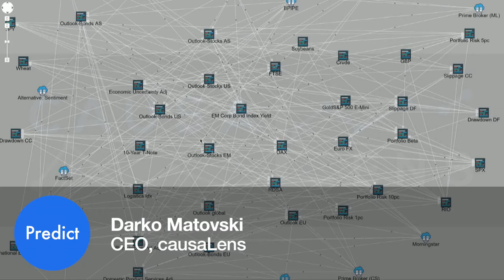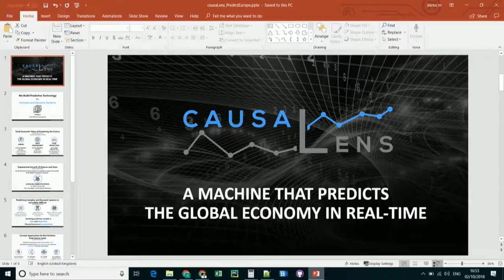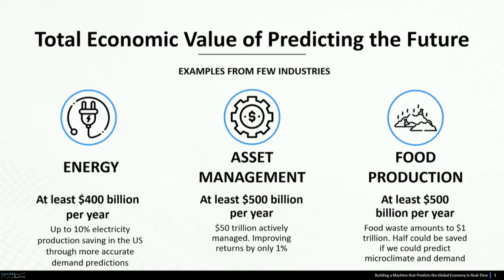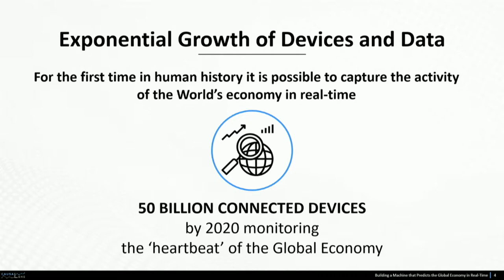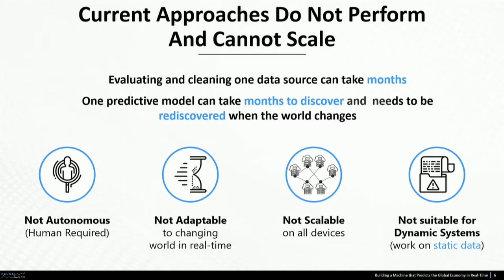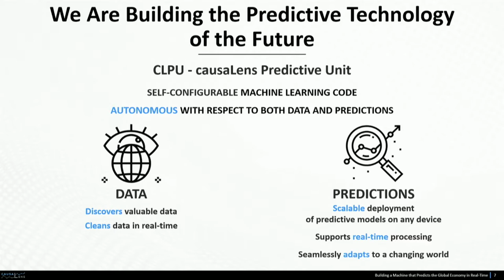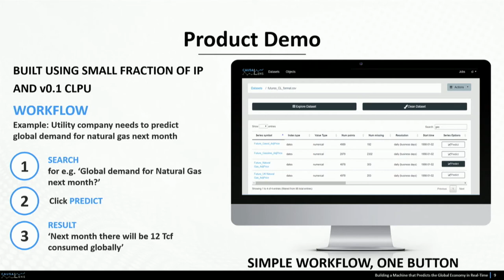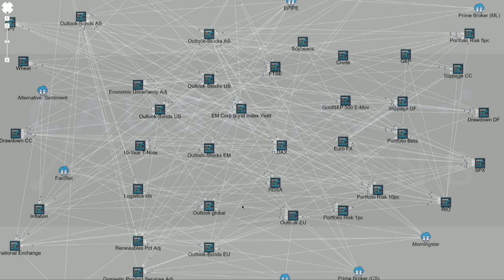Automating Machine Learning for time-series: Darko Matovski